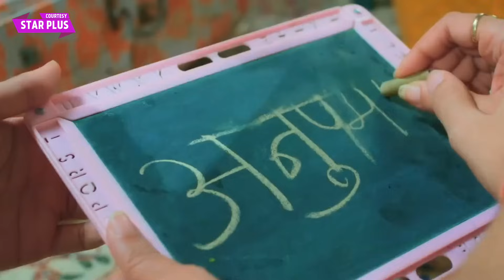Anupama Today Episode Update: Anupama Ne Kiya Samar Ko Vada, Layegi Gharwalon Ko Hosh Me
Star Plus Serial Anupamaa/ Anupama TODAY: Anupama Ne Kiya Samar Ko Vada, Layegi Gharwalon Ko Hosh Me